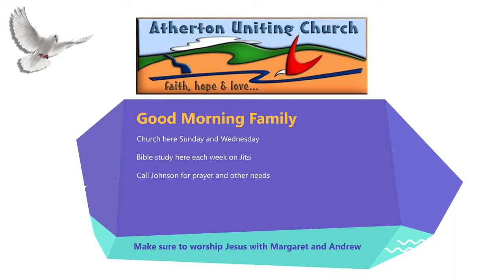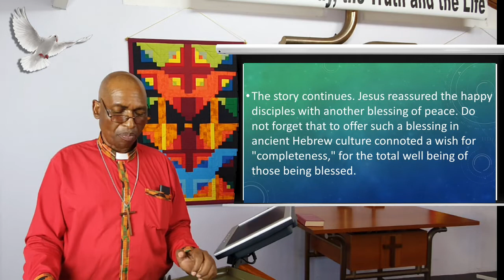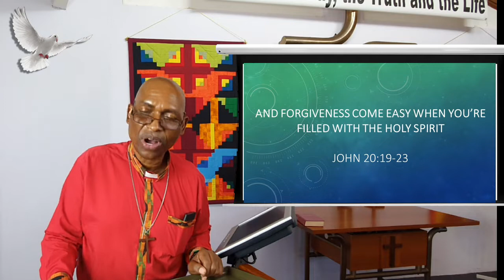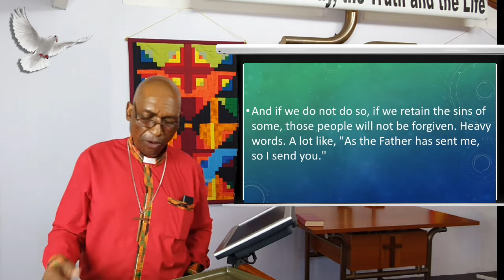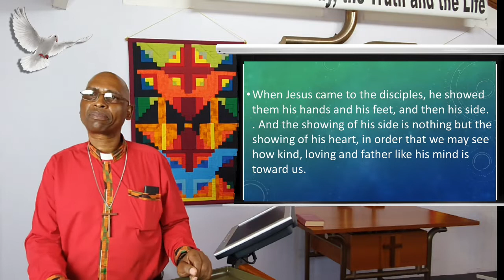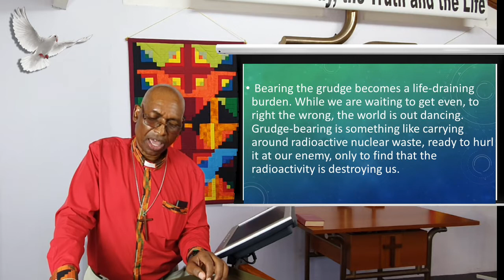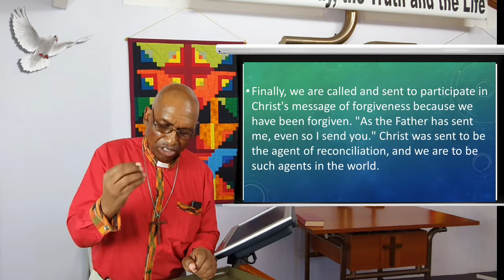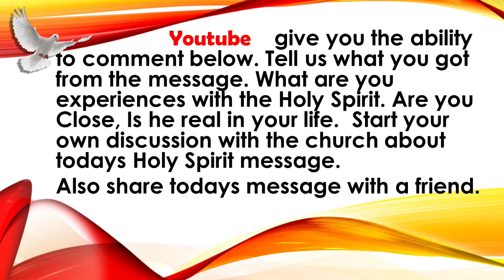03 June 2020 - "Forgiveness Comes Easy When You're Filled With The Holy Spirit" - Rev Johnson Makoti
Are we in complete concord and unity with those in the community of faith?  How about those outside of this community?  Are there those who need our forgiveness?  Jesus gave us the authority to forgive.  Watch further as Rev Johnson unpacks the meaning of Jesus' words from John 20:19-23.

Contributors (in order of appearance):  Rev J. Makoti, B. Cooney.
Publishing:  Pastor C. Guise.